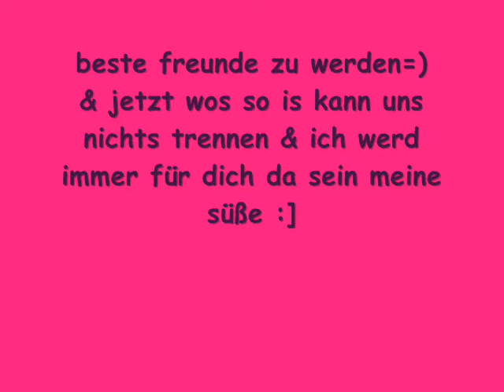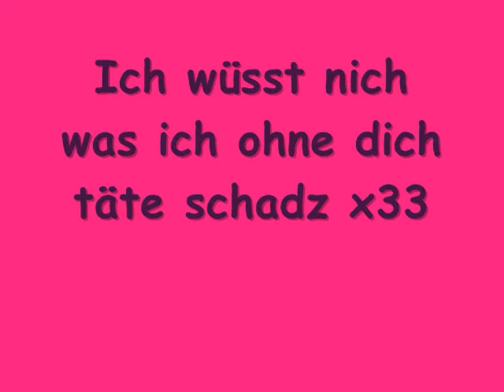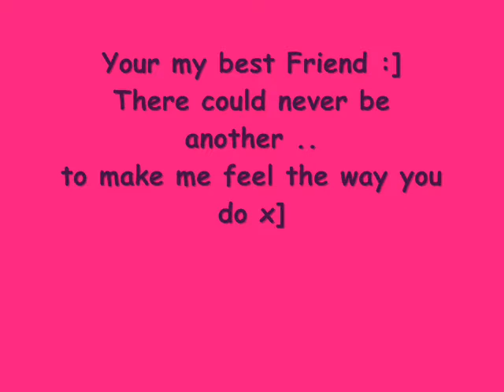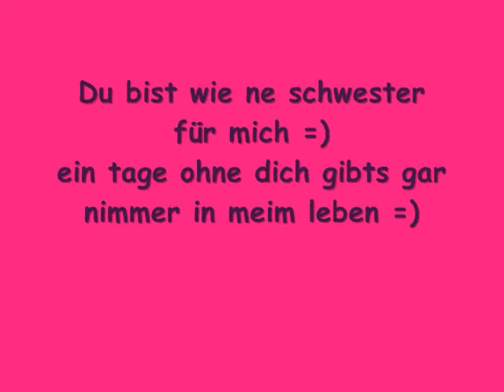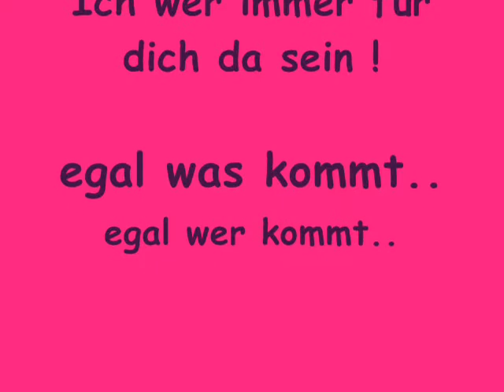mein engel x3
Für mein engelchen x3
Ich Liebe dich über alles =)

Lyrics..:
I never had no one, I could count
I been let down so many times
I was tired of hurtin', So tired of searchin'
Till' you walked into my life
It was a feelin', I've never known
For the first time, I didn't feel alone

Chorus:

Your more than a lover, there could never be another
To make me feel the way you do
Oh, we just get closer, I fall in love all over
Everytime I look at you
I don't know where I'd be, without you here with me
Life with you makes perfect sense, Your my best friend
Your my best friend, Oh yeah

You stand by me, And you believe in me
Like nobody every has
When my world goes crazy, Your right there to save me
You make me see how much I have
I still tremble when we touch
Oh, the look in your eyes, When we make love